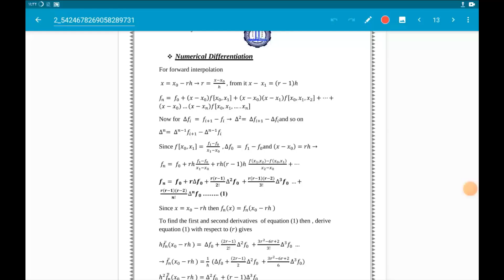شرح موضوع Numerical Differentiation بالتفصيل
مادة Numerical Analysis بالتفصيل

الســـــــــــــلام عليـــــــــــــــكم
أهلاً بكم بقناتكم قناة Eng Mohammed Majid

أهم الاشياء الي لازم تعرفها 💯

.| منو أني ؟
اني محمد ماجد محمد طالب في جامعة ديالى , كلية الهندسة ,  قسم الحاسوب

.| هدف القناة ؟
مساعدة كل طالب هندسة وخاصة المراحل الاولى وتخفيف الضغط الدراسي عليهم وتسهيل امورهم واعطائهم الملخص لكل المواضيع ببساطة وتخفيف معاناة بحث عن شروحات لأن اني عانيت اهواي في المراحل الاولى لقلة شروحات وكذلك لعدم ايجاد شرح بسيط ومفهوم ولذلك حتى لا تعاني مثلي قمت بأنشاء القناة

.| على ماذا تحتوي القناة ؟
القناة بشكل عام هي لكل الاقسام الكهربائية (حاسبات , اتصالات , الكترونيك , القدرة) ولقسم الحاسوب بشكل خاص
حالياً تم شرح ما يلي
للمرحلة الاولى :-
دوائر الكهربائية ( اسس كهربائية )
المنطق ( لوجك )
الفيزياء/الكترونيك ( كل ما يخص الدايودات )
رياضيات بعض المواضيع

.| طلب صغير 🙄
اتمنى ايصال هذه الشروحات لكل زملائكم في المرحلة الدراسية لتعم الفائدة ولكم الاجر والثواب

.| ختاماً 🖤
لا تنسوا أهلي بدعائكم

☆ لا تنسوا الصلاه على حبيبنا المصطفى 🖤